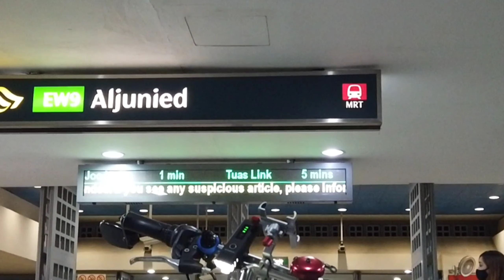Night Cycling 2.3km Esso MacPherson to Aljunied MRT Station | Singapore Cycling Route